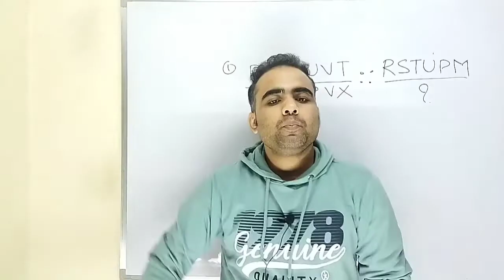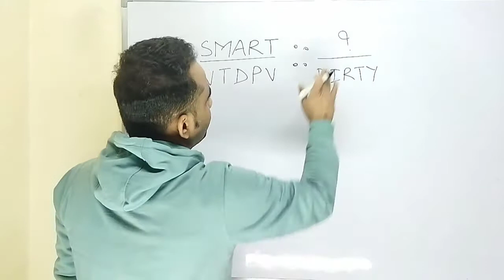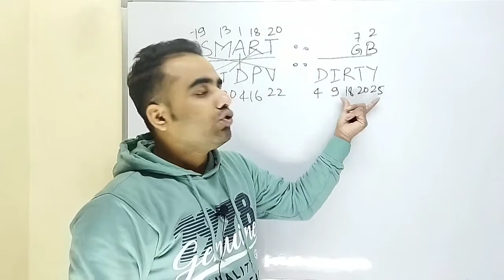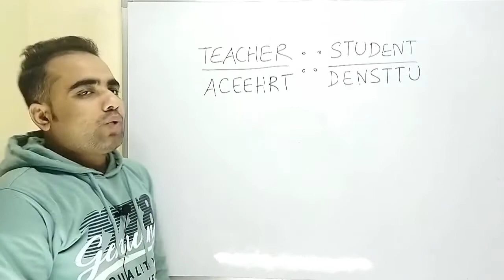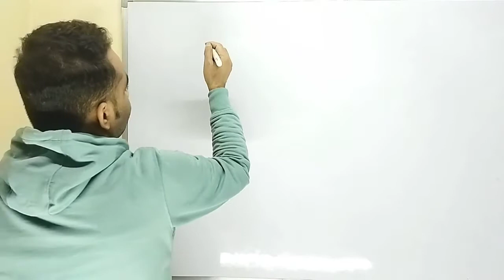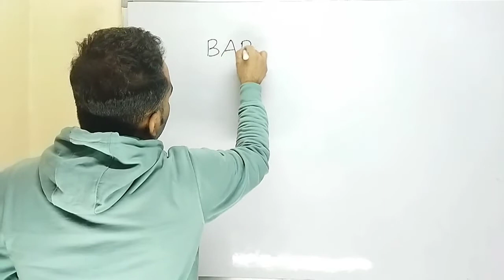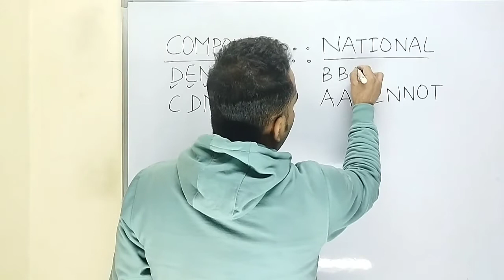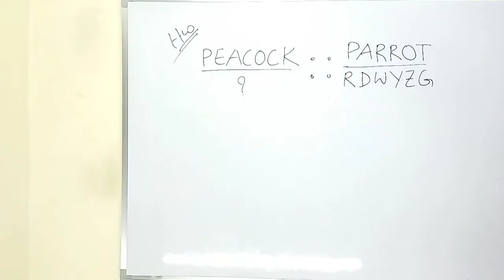Analogy Reasoning Tricks CLASS 6 I RRB NTPC I RRB Group D I BIHAR/UP SI । Reasoning By Bikram Sir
Hello Fiends
Thanks & Regards